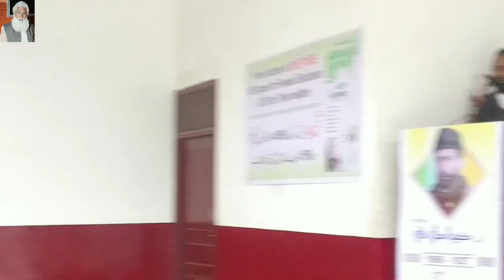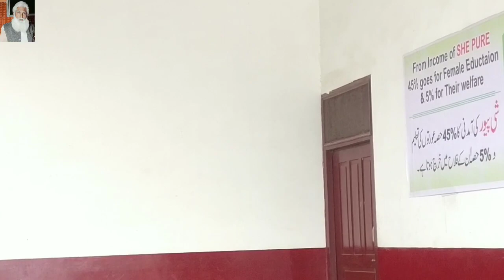Tilawat-e-kalam Allah on unani day by Qari Naved Shahab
Hakim Ajmal Khan learnt the Quran by heart and as a child studied traditional Islamic knowledge including Arabic and Persian, before turning his energy to the study of medicine under the guidance of his senior relatives, all of whom were well-known physicians.[5] To promote the practice of Tibb-i-Unani or Unani medicine, his grandfather had set up the Sharif Manzil hospital-cum-college known throughout the subcontinent as one of the best philanthropic Unani hospitals where treatment for poor patients was free.[6] He completed his Unani studies under Hakeem Abdul Jameel of Siddiqui Dawakhana, Delhi.[6]

On qualifying in 1892, Hakim Ajmal Khan became chief physician to the Nawab of Rampur. Hailed as "Massiha-e-Hind" (Healer of India) and "a king without a crown". Hakim Ajmal Khan, like his father, was reputed to effect miraculous cures and to have possessed a "magical" medicine chest, the secrets of which were known to him alone.[6] Such was his medical acumen that it is said that he could diagnose any illness by just looking at a person's face. Hakim Ajmal Khan charged Rs. 1000 per day for an out-of-town visit but if the patient came to Delhi, he was treated free, regardless of his position in society.

Khan proved to be the most outstanding and multifaceted personality of his era with matchless contributions to the causes of Indian independence, national integration and communal harmony.